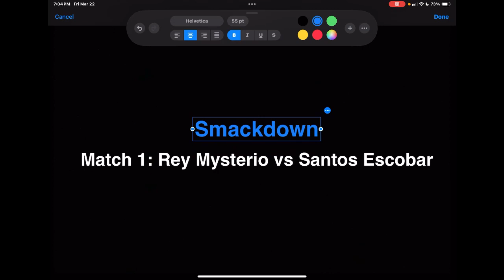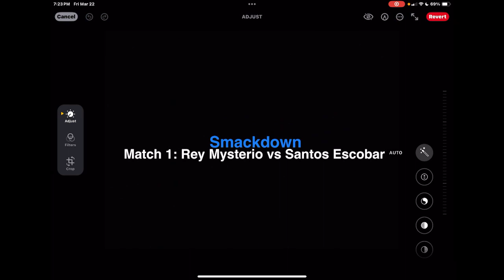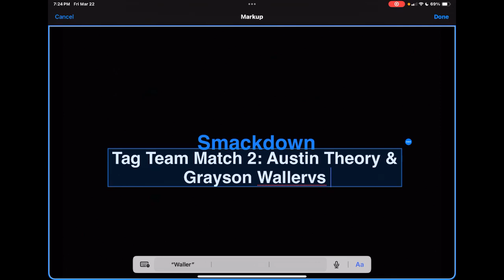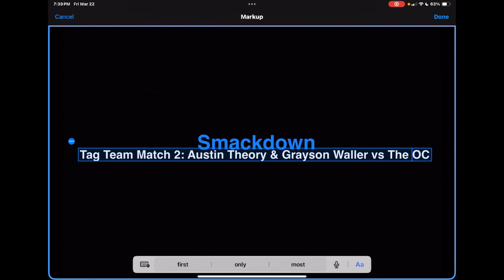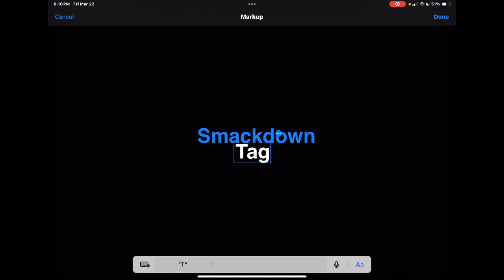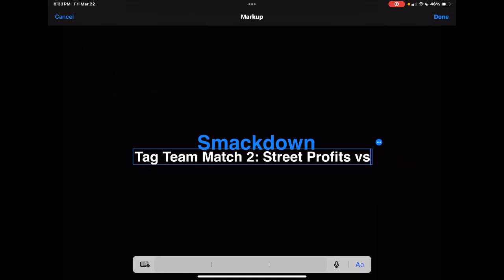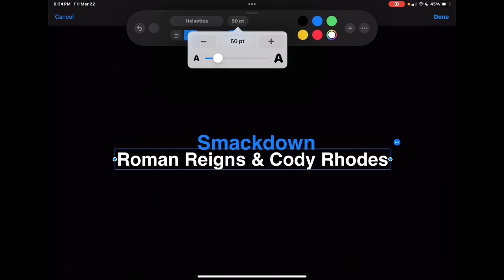WWE Friday Night Smackdown